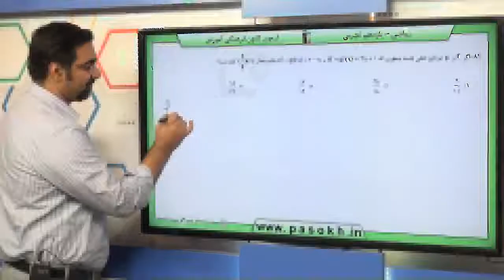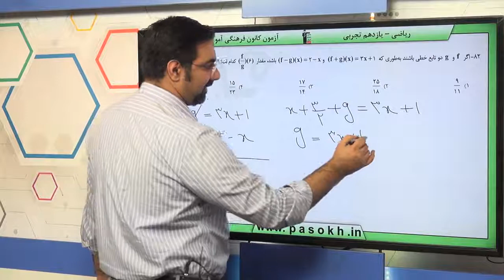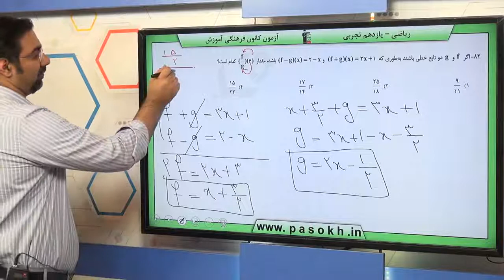پایه يازدهم تجربي رياضي2 تابع سوال 82 درصد پاسخگویی 29